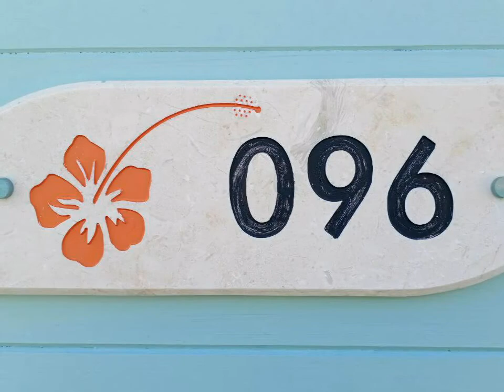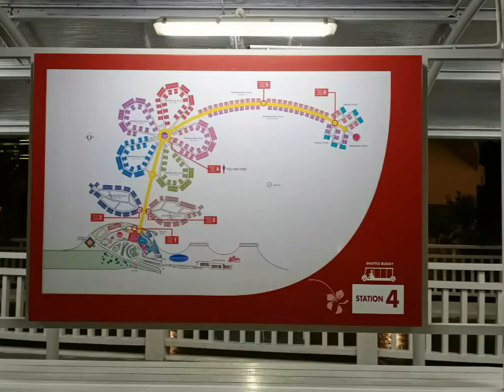Lexis Hibiscus Port Dickson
Dis 2019